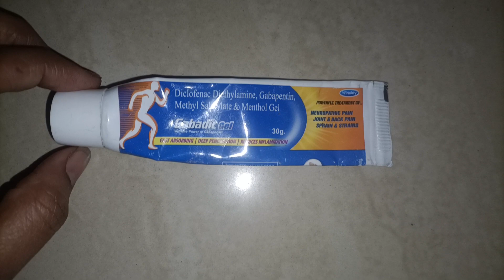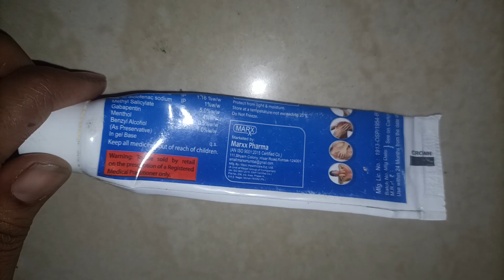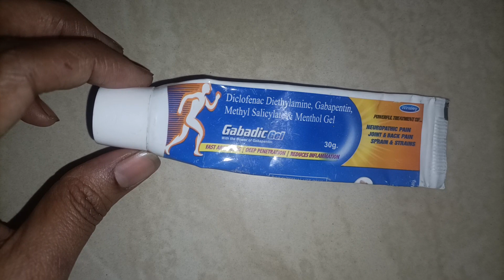Gabadic gel full review in hindi#gabadic uses/side-effects full information in hindi@health care